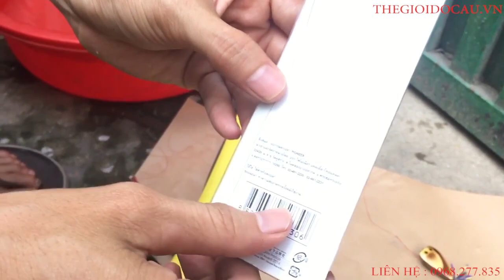MỒI CÂU CÁ PIONEER NHẬP KHẨU TRỰC TIẾP TỪ THÁI LAN - THẾ GIỚI ĐỒ CÂU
Chuyên câu lure
Địa chỉ : 186 Lê lợi, P.3, Q.Gò vấp, Tp. HCM